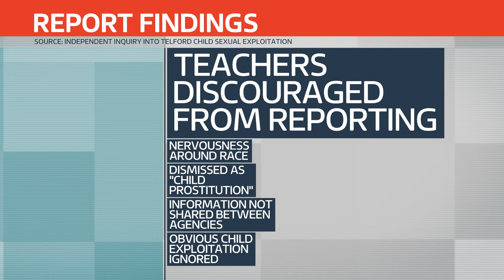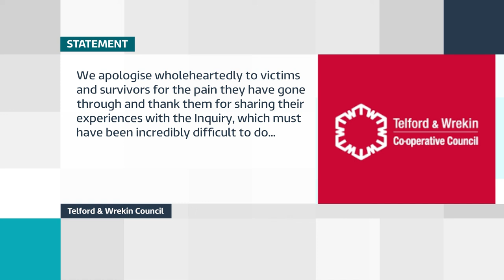More than 1,000 children sexually exploited over decades by gangs of men, damning report finds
More than 1,000 children were sexually exploited and physically abused for at least 30 years by gangs of men who would share the youngsters around, a damning report has found.

The Telford Sexual Exploitation Independent Inquiry revealed key agencies dismissed exploitation as ‘child prostitution’ and child abuse as well as exploitation was ignored.

Local authorities and agencies were aware of the abuse at the time it was going on and failed to investigate - which not only left children unprotected but "emboldened" the perpetrators.

Unnecessary suffering and even deaths of children might have been avoided, had West Mercia Police (WMP) "done its most basic job" in acting on reports of such crime, according to findings published on Tuesday.

The inquiry, which is chaired by Tom Crowther QC, has reviewed harrowing evidence and statements from survivors and victims detailing their abuse.

Hundreds of girls, as young as 11, were gang-raped, trafficked, held at gunpoint, beaten, and sold for sex.

Survivors, who have come forward, say they sought help from authorities but were left frightened after being told the police could not help them.